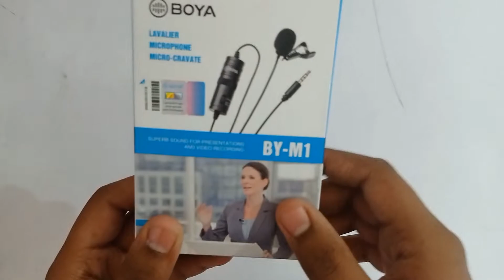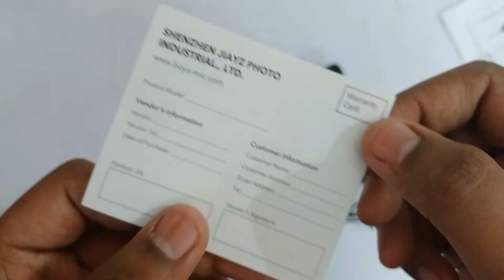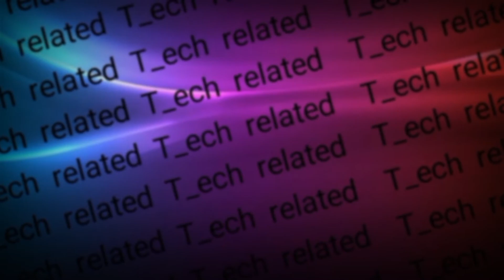THE BEST AFFORDABLE MIC FOR CREATOR /YOUTUBER/CONDENSOR MIC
THE BEST AFFORDABLE MIC FOR CREATOR /YOUTUBER/CONDENSOR MIC/BOYA BY M1